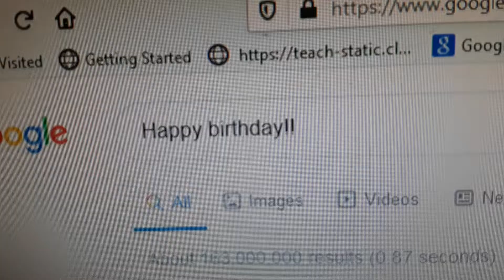Message to Klasky Csupo AUTTP & PurpleDiego4567